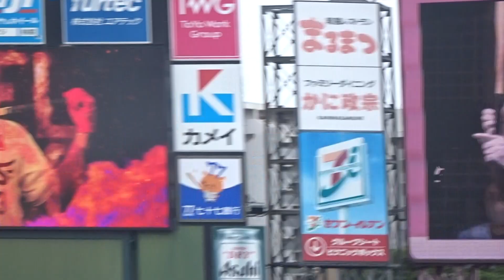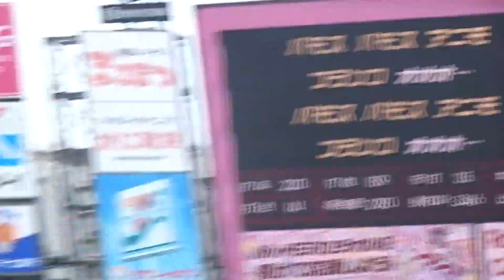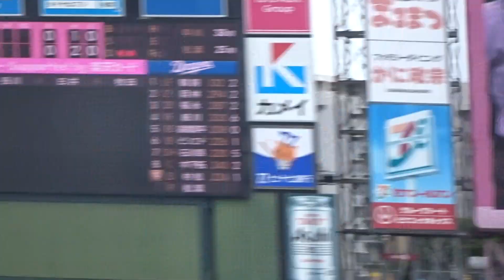2023プロ野球 2回裏 楽天の攻撃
最初に流れてるの乃木坂の曲だよな